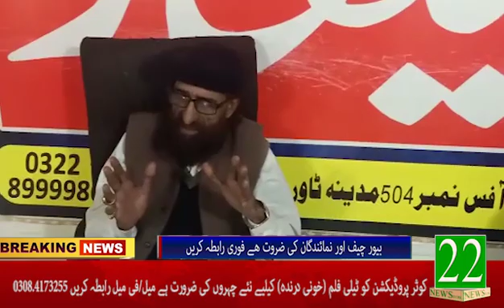December 29, 2019